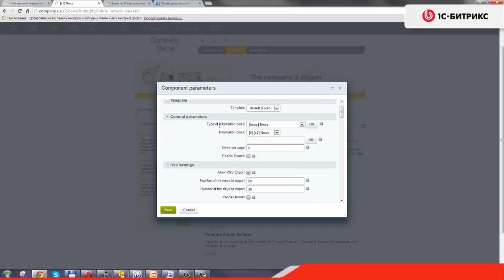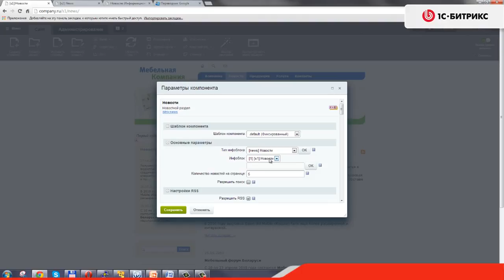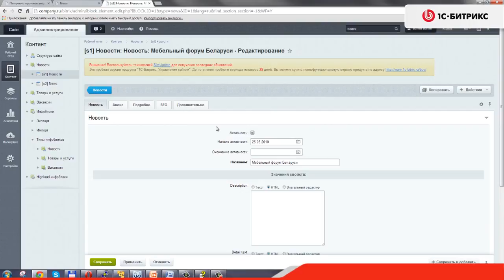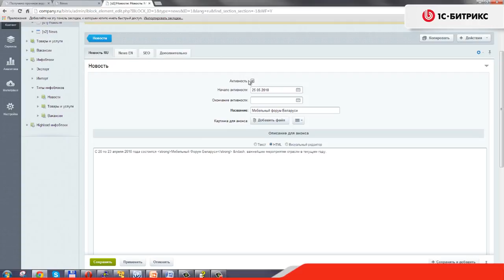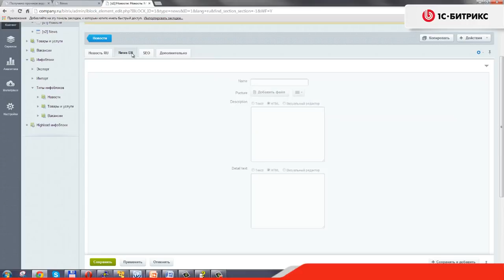10. Урок -Многосайтовость и многоязычность–Многоязычность-Часть 2, видео 8/11